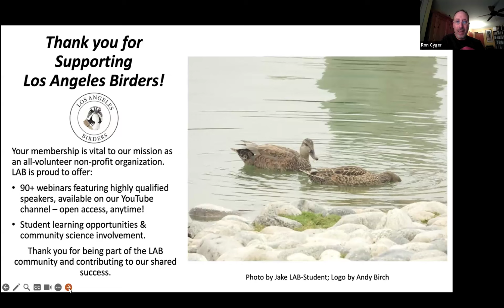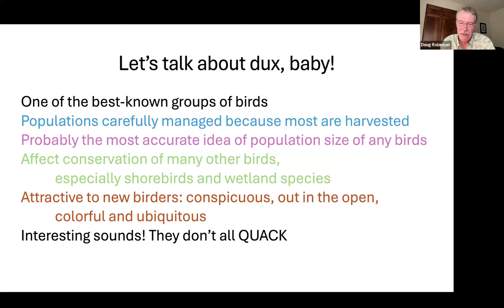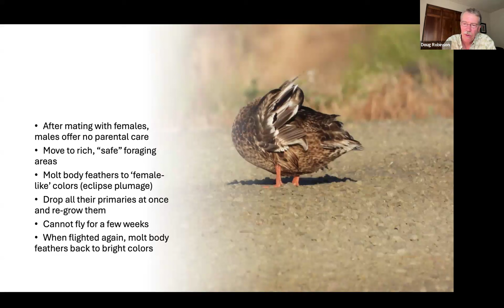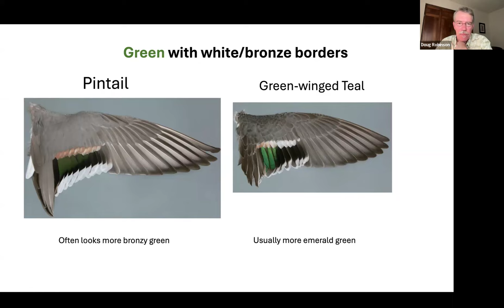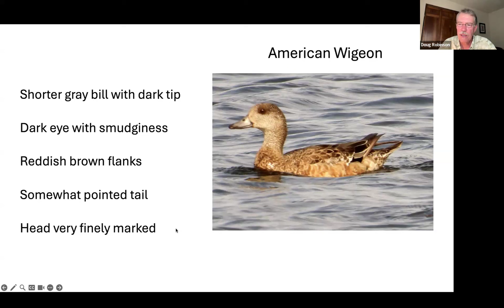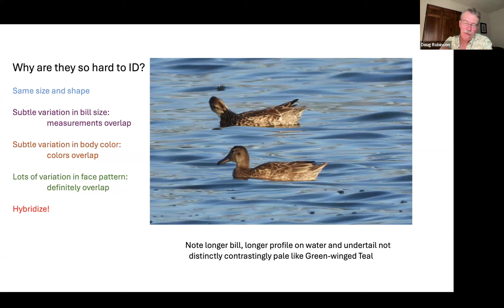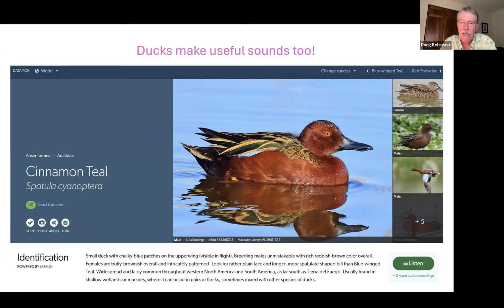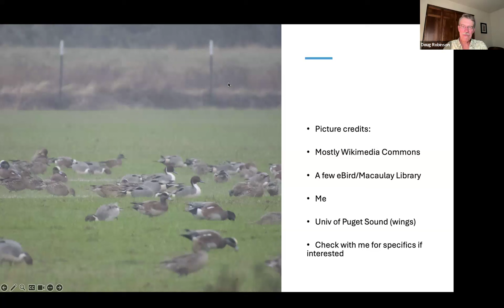Why all the summer ducks are brown and what to do about it.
Doug Robinson, PhD

Late summer is when birders look forward to the arrival of migrating shorebirds: lots of brown shorebirds. But we see brown ducks and we turn away. Why? Duck identification is usually fairly easy, especially when we are looking at males in their spectacular plumages during winter. Spring and summer roll around and those gaudy males turn brown. Why do they change plumage? How do we apply the correct names to those confusing brown summer birds?

Doug will talk about the biology behind the dramatic plumage changes and give us some tips on identification of a few of the brown ducks we can use as exemplars for getting the names right on all the other ducks, too.